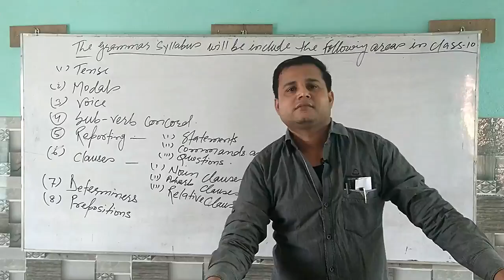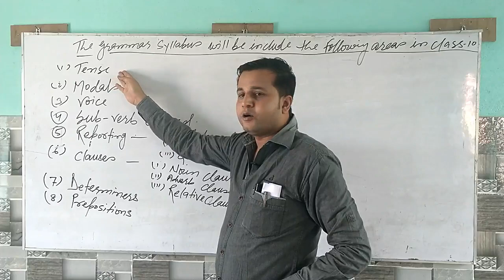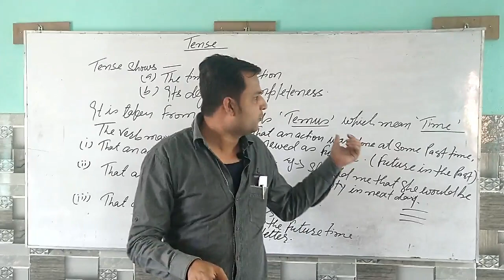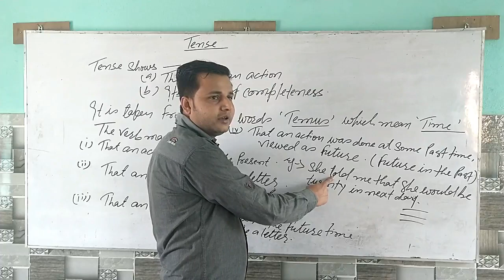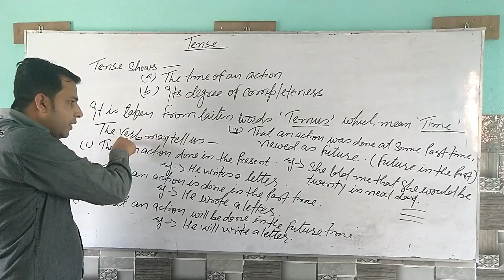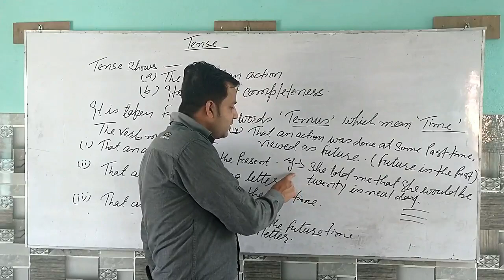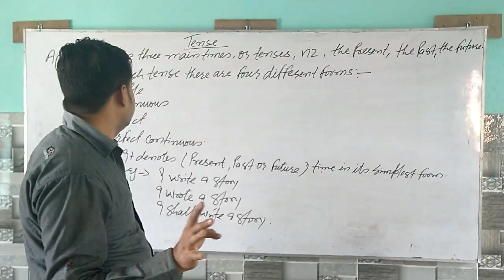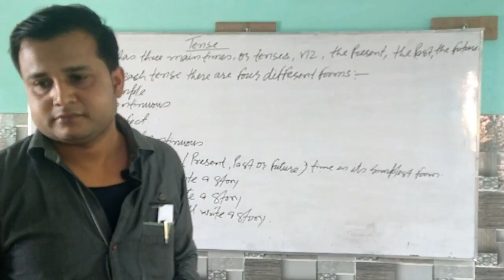Cbse Class 10, Grammar, syllabus and Tense Introduction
tense and its kinds relate to topic to study in std. 10, cbse